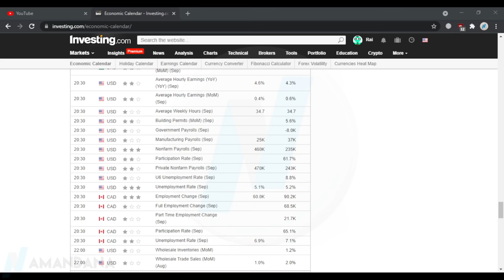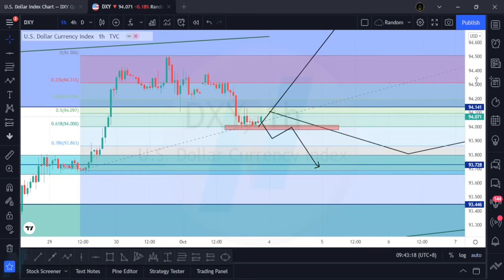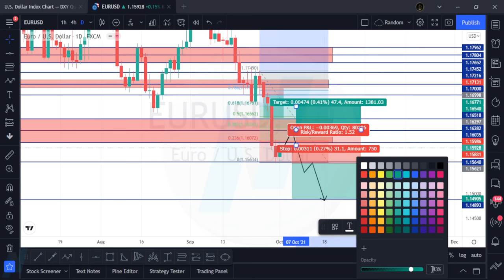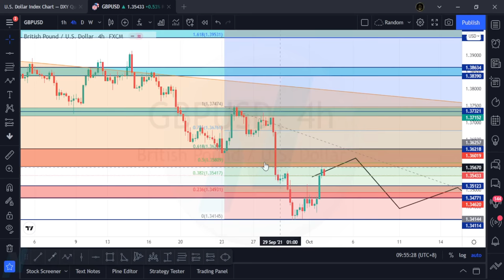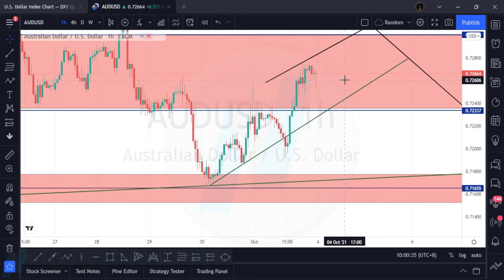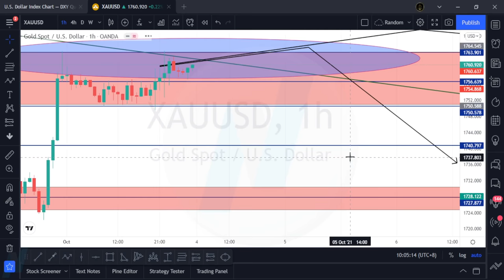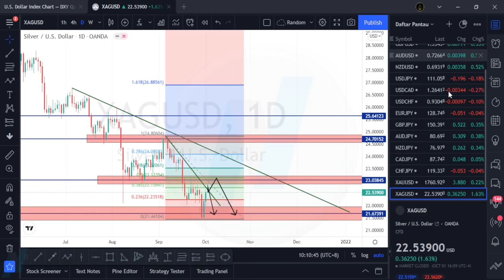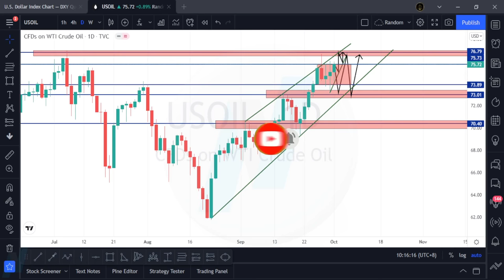Market Outlook (EURUSD, GBPUSD, AUDUSD, GOLD, SILVER, OIL) 4 - 8 Oktober 2021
Market Outlook / Analisa Teknikal Mingguan Market Forex dan Komuditas yang berlaku dari tanggal 4 - 8 Oktober 2021.
00:00 Intro
3:05 Analisa Indeks Dollar
8:17 Analisa Pair EUR/USD
15:17 Analisa Pair GBP/USD
21:08 Analisa Pair AUD/USD
25:15 Analisa Gold (XAU/USD)
30:18 Analisa Silver (XAG/USD)
35:05 Analisa Oil (WTI/USD)